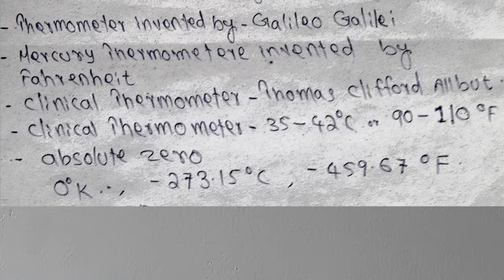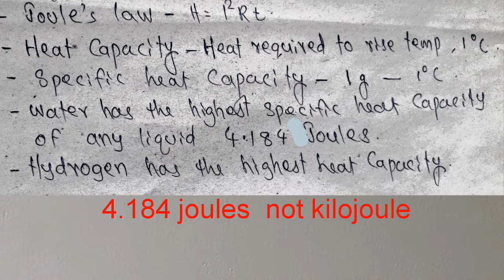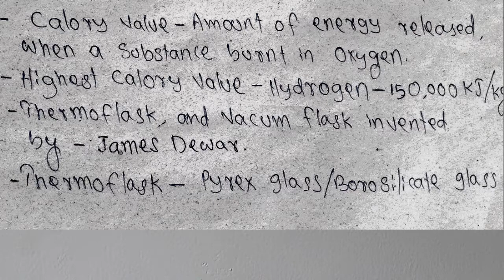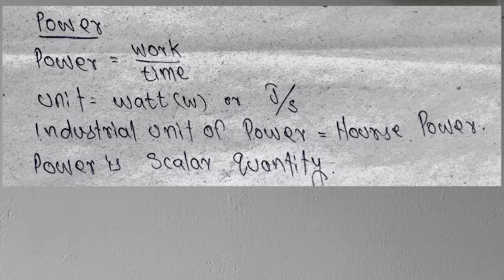Kerala psc upcoming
Kerala psc general science